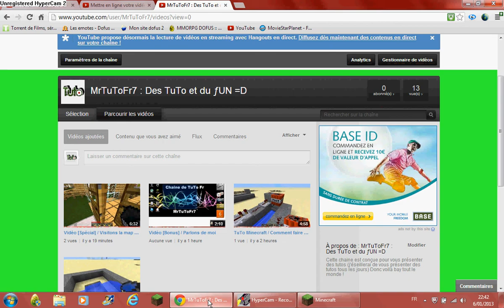TuTo Minecraft / Comment faire une maison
Salut tout le mondes , ses MrTuToFr7 pour cette nouvelle vidéo